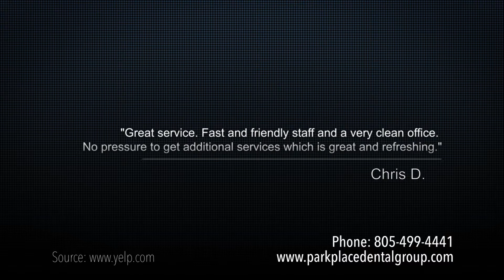Park Place Dental Group and Orthodontics REVIEWS - Newbury Park, CA Dentist and Orthodontic Reviews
Reviewed:★★★★★ Park Place Dental and Orthodontics Group is a top reviewed dentist office in Newbury Park, CA. This video shows some of the excellent reviews and testimonials written by their happy patients. (Real reviews by real clients)